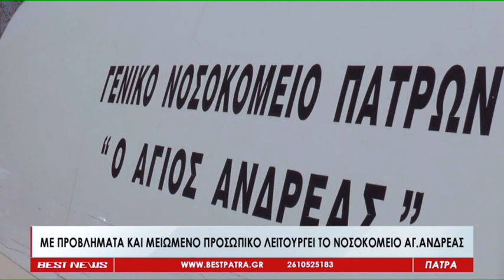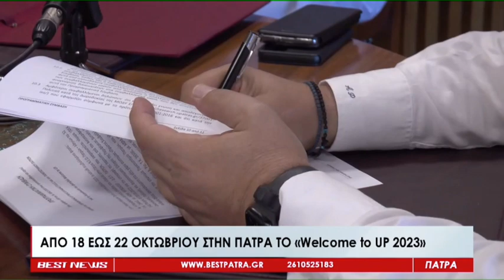Το Δελτίο Ειδήσεων από το BESTtv Πάτρας στις 12-09-23